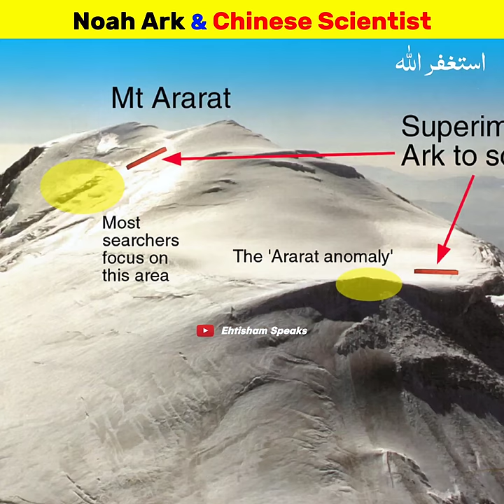Ship Of Hazrat Nooh Alaihissalam | Ehtisham Speaks